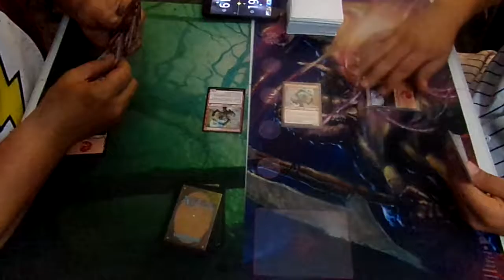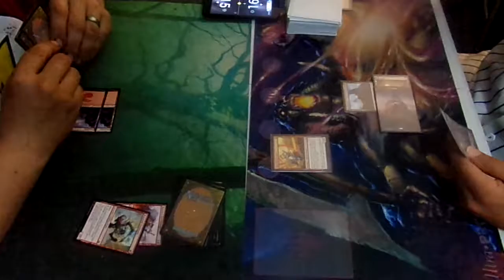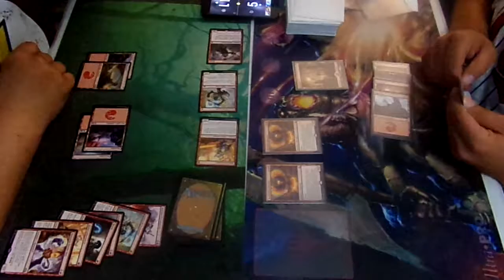red mirror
unbound magic